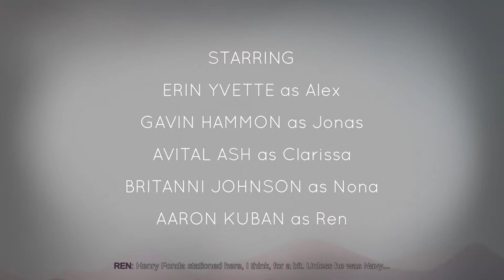THE TRUE ENDING | Let's Play Oxenfree Part 1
Oxenfree is a graphic adventure, played through the eyes of the main protagonist, Alex; a teenager who is visiting an abandoned island for an overnight party with her friends, but little did she know the other side would be joining the fun

Welcome to our full play-through of Oxenfree journey with us as we go on a adventurer to save Alex and her friends from the ghost that terrorize the island, it seems there's a lot in store for us and you won't want to miss a second of it.

Oxenfree is a 2016 supernatural mystery graphic adventure video game developed and published by Night School Studio. The game was released for Microsoft Windows, OS X and Xbox One in January 2016, with PlayStation 4 and Linux versions released later that year.

The team gets together to get the true ending of Oxenfree. On this journey we fight to find the fire starter, the meaning of life and if Zack can learn to say Clarissa. Will we fail? Let's find out

The Invisible Team
Zack,Hannah, Dom and Lyyer